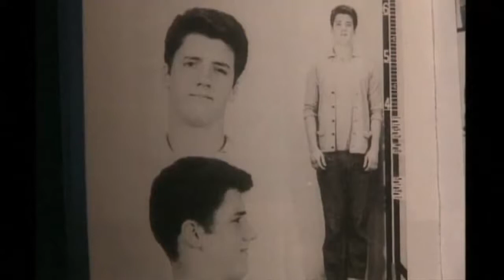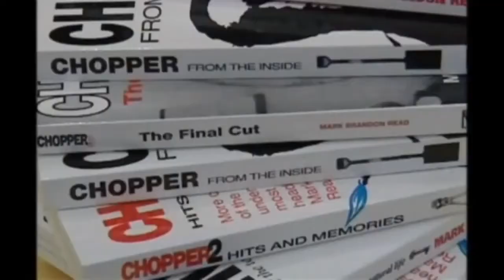Chopper murder confession Mark 'Chopper' Read admits four murders in final TV interview